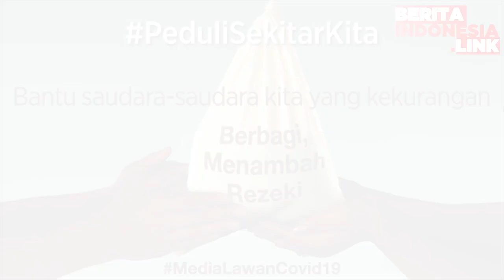Luhut Dan Rencana Usai Pensiun Dari Istana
Luhut Binsar,
Menteri Jokowi,
Urus Sekolah,

Menteri Koordinator Bidang Kemaritiman dan Investasi Luhut Binsar Pandjaitan berencana pensiun dari jabatannya sebagai menteri atau pejabat negara pada 2024